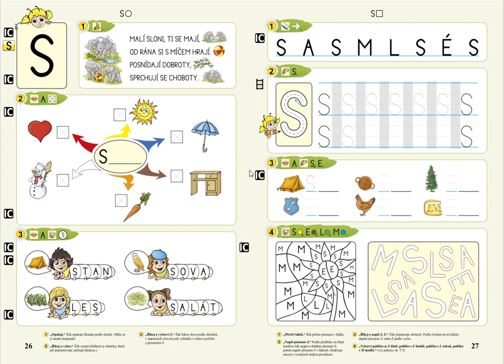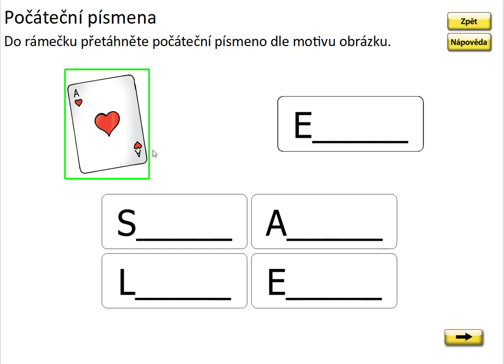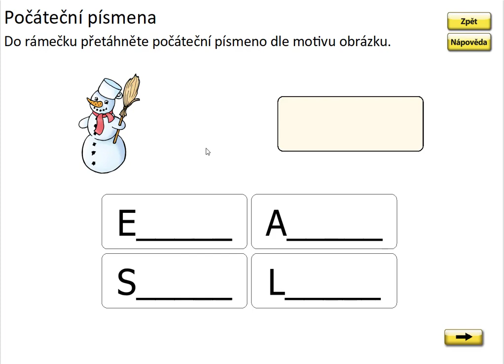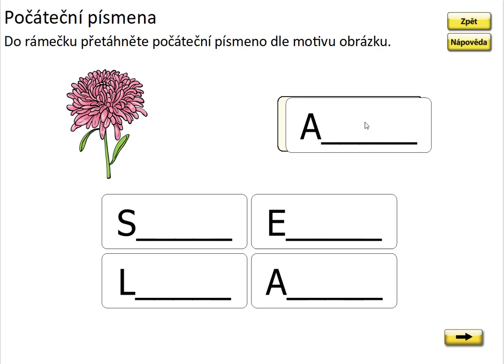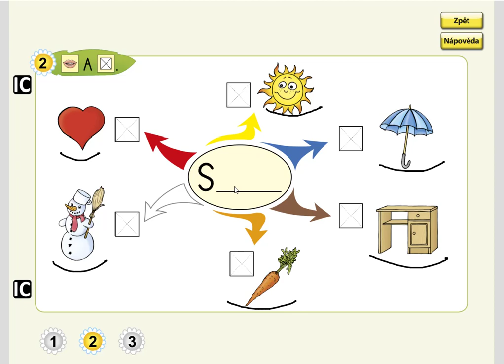Písmeno S (myšlenková mapa počátečního písmene), ŽIVÁ ABECEDA, str. 26, cv.2